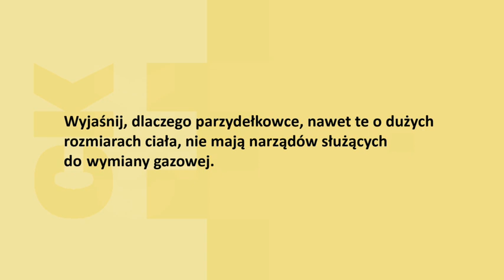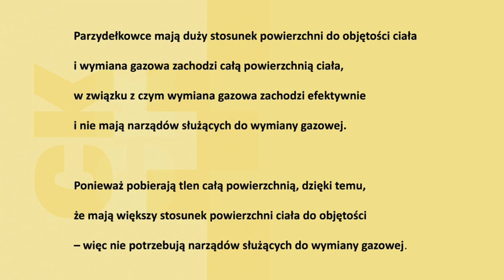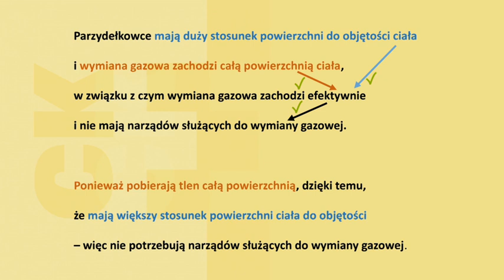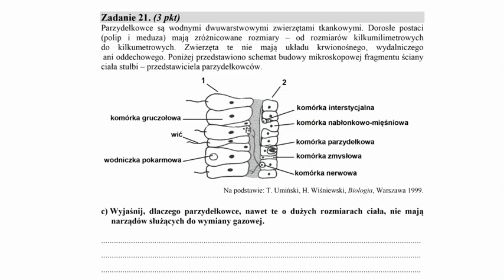Jak ważny jest związek logiczny między elementami odpowiedzi?